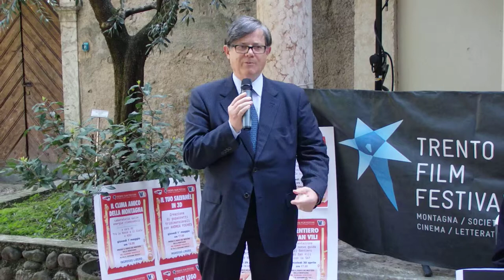Inaugurazione Parco dei Mestieri, decima edizione - Roberto De Martin - 25.04.2014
Roberto De Martin, presidente del Trento Film Festival, interviene all'inaugurazione della decima edizione del Parco dei Mestieri, iniziativa dedicata alle scuole e alla cittadinanza, all'interno di Trento Film Festival: "Dopo dieci anni arriva per il Parco il momento del'adolescenza che dovrà portare nuova propulsione. Iniziativa preziosa, da conservare e irrobustire".